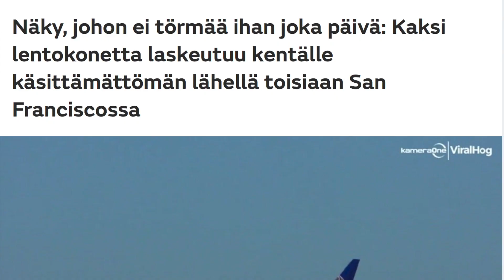Lentostory: Lentouutiset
Lentostory Kausi 2 Jakso 35

Seuraa somessa